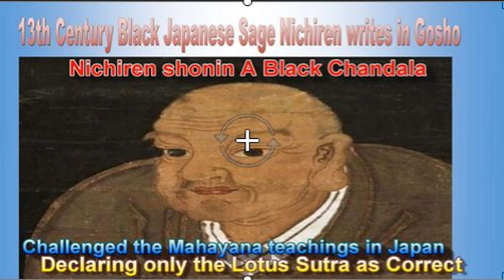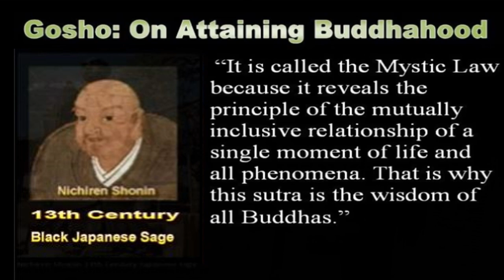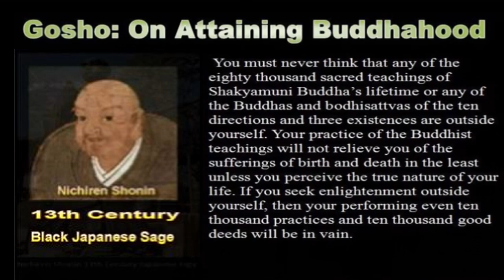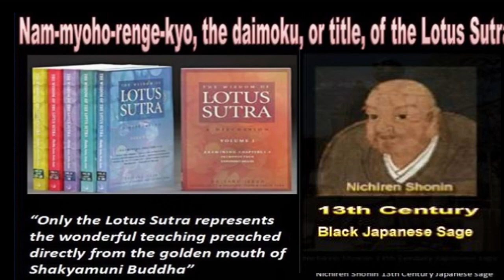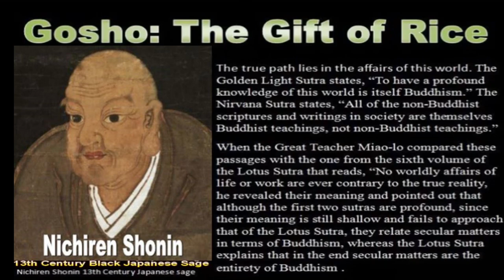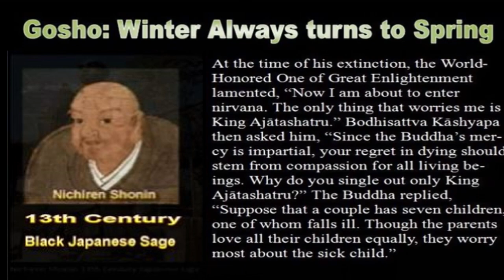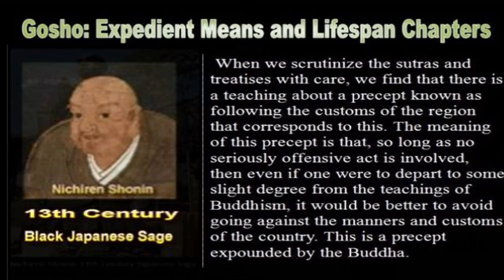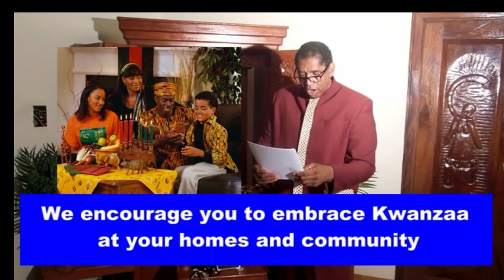Buddhism & Christmas Black Buddhist Lecture by Anthony Amp Elmore Sr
Today is Christmas Eve December 24, 2022. We took the time to Present a Christmas "Black Buddhist Lecture."  Clearly we want to delineate our Buddhist practice and history from "Mahayana Buddhism."

Mahayana Buddhism is the time in History whereas all Black history, culture and language has been extricated from the Buddhist practice.  In this lecture we note that we only practice the "Lotus Sutra" as taught by the 13th century Black Japanese sage Nichiren Shonin.

We use Christmas to teach the "Lotus Sutra" and how practical the Buddhist practice is.  The Lotus Sutra explains that Buddhism is our everyday life.

What is important about the lecture is hat we give Black people a "Black Buddhist voice" and our support and practice of Christmas.